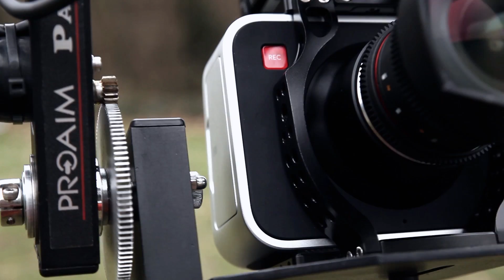PROAIM Senior Pan Tilt Head in action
This video shows some awesome shots with the PROAIM Senior Pan Tilt Head.

Thank you for climbing:
- Marvin Hanys
- Jonas Hohman

Lust auf mehr Videos dieser Art?